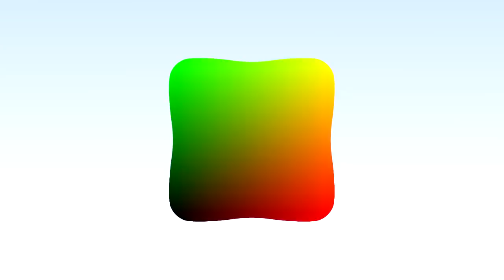LOOKS DO MET GALA 2018 - FOFOCANIRA COMENTA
O Met Gala 2018 trouxe a proposta de misturar o mundo fashion com o religioso e deu no que deu! O santo e o profano misturados no red carpet comentados pelas divas do Fofocanira.

Dublagem e direção: Guto Quintanilha